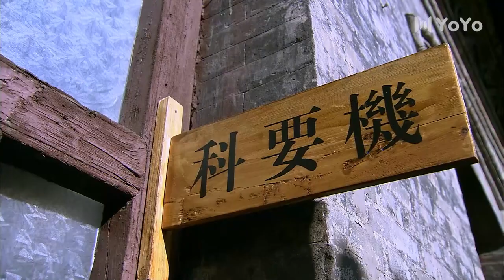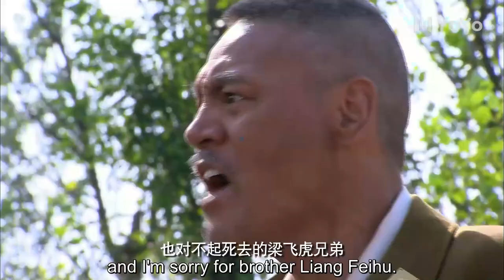【抗日神劇】亂世紅顏 36（一個女人三段糾纏一世的感情，亂世中看陳數跌宕起伏的傳奇）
铁梨花